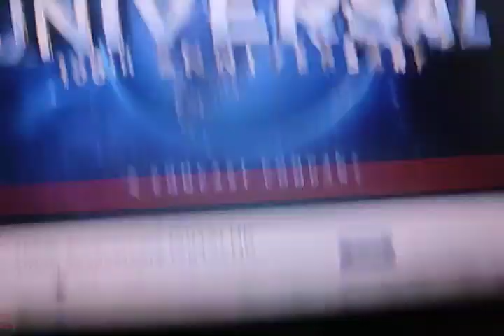Me reacting to the new universal logo